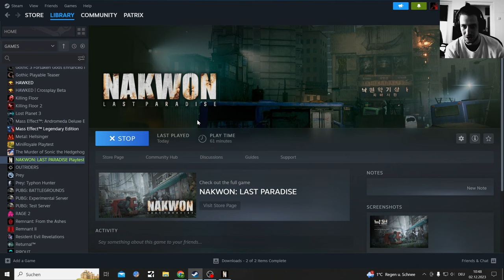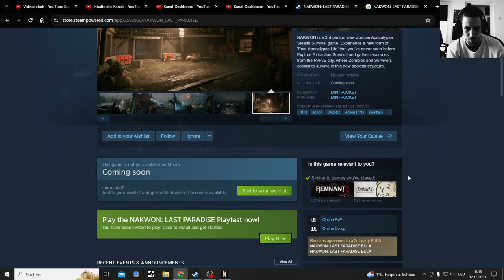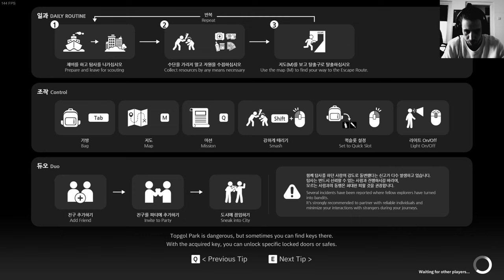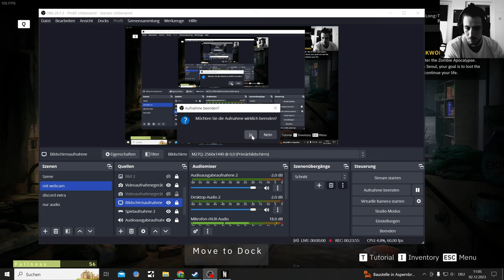NAKWON LAST PARADISE PvPvE Melee focused Looting and Evacuation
To unlock the Lost and Found Room in the Police Station you need to go to MR Investments across the Road and in the left Room should be the Key in a little Medical Box

Found the Key 1:03:24 in the video (1hour3Minutes20seconds)

Nakwon: Last Paradise Playtest/Open Beta Gameplay of the upcomming Zombie PvPvE Melee focused Survival Extraction Game

I will play more

NAKWON is a 3rd person view Zombie Apocalypse Stealth Survival game. Experience a new form of 'Post-Apocalypse Life' that you've never seen before. Explore Extraction Survival and gather resources from the PvPvE city, where Zombies and Survivors coexist to survive in this new societal structure.